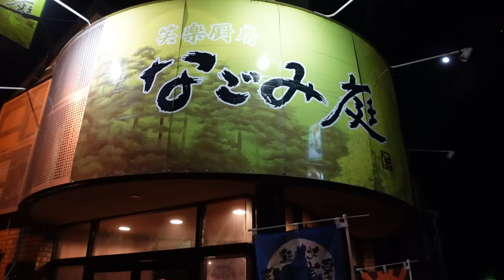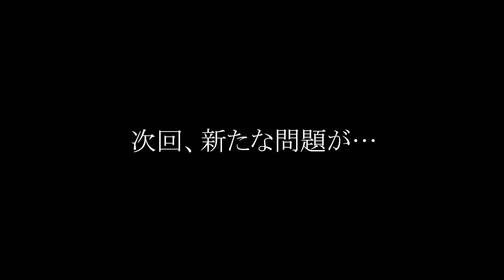【波乱の予感】北海道外周3000kmバンキャンプ旅スタートです！！【バンライフ】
27万円の激安ボンゴバンをカスタムし、いよいよ北海道外周３０００キロの旅、出発となります🥹まずは、荷物を車に載せ出発！のはずが…出だしからもうすでに問題発生……スタート地点に着く前から色々大変でした😭😭😭
ご覧いただきありがとうございます✨
北海道在住の夫婦【よめだん】です🙇‍♀️🙇‍♂️

今回から、いよいよ北海道外周３０００キロの旅、出発！！
しかし、まずは出発前から問題発生……
前回取り付けたキャリアに荷物を積めない！？

スタート地点に着く前から、なんでこんなに色々起こるのでしょか…😭😭😭

出発からすでに色々大変でしたが、笑って見て頂ければ救われます🥹💦

また、バンカスタムなどについてのアドバイスもありましたら
ぜひ、教えて頂ければ嬉しいです🙇‍♀️🙇‍♂️✨

【もくじ】
00:00　オープニング
01:20　旅の荷物はこんな感じです
06:44　キャリアが使えない⁉
13:40　旭川出発～名寄へ
18:11　晩御飯へ
21:49　チロンチロンな反省会
24:53　次回ダイジェスト｜エンディング

過去のボンゴバンカスタムの動画🚙🔧

使っている撮影機材📸

富士フイルム ミラーレス一眼カメラ FUJIFILM X-S10 ボディ　のみ

Viltrox AF 23mm F1.4 23 / 1.4 大口径 カメラ交換レンズ xマウント

▼サブカメラ
ZV-1F-BC ソニー デジタルカメラ「VLOGCAM ZV-1F」（ブラック）

▼ガンマイク
RODE VideoMicro プラグインパワー対応

キャンプ⛺が大好きな年の差(11歳差)夫婦😂
よく笑う(たまに❓ブチ切れる)嫁と
マイペース(たまに❓爆買いする)旦那
そんな夫婦のキャンプ動画や車中泊動画、車のカスタムなどなど…
色々配信しております🎥

【Artlist】さんと【DOVA-SYNDROME】さんから
ダウンロードしております。